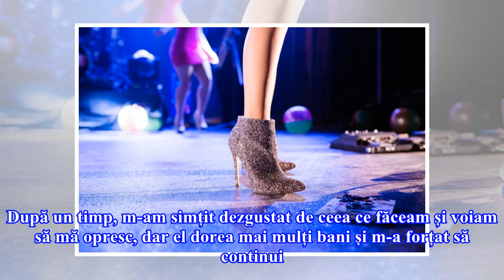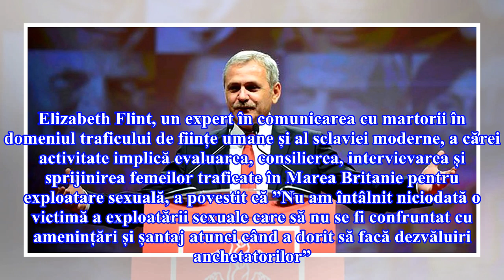Povești din bordelurile britanice în care lucrează românce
Dimensiunea și structura grupurilor de crimă organizată implicate în exploatarea sexuală variază, la fel ca tacticile pe care le folosesc, dar ceea ce leagă aceste grupuri este obiectivul lor de a obține bani de la bărbații care sunt dispuși să plătească pentru a întreține relații sexuale cu femei. ...